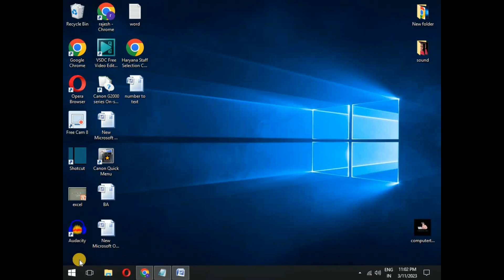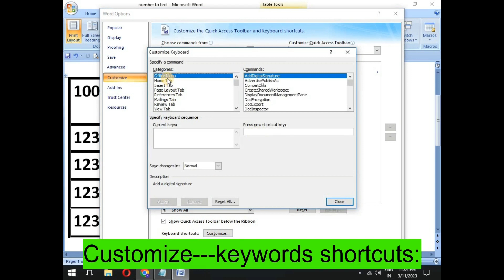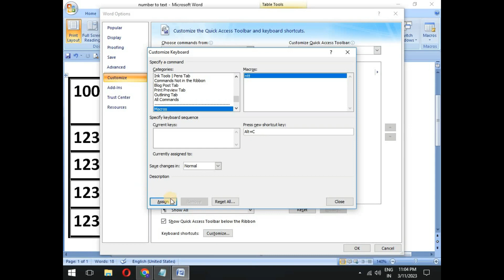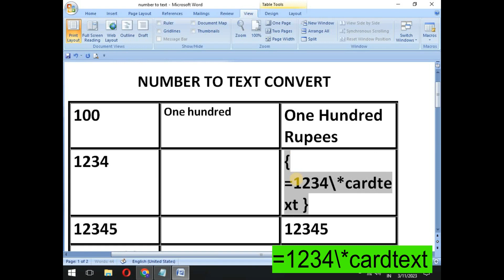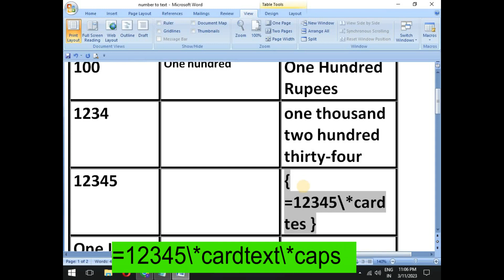How to Convert Number to text in M.S. word| Cardtext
How to Convert Number to text in M.S. word

How to Convert Number into word in M.S. word
MS Word Tutorial (hindi)
ms office
microsoft word in 2021
ms word tricks and tips
word 2019 tips and tricks
ms-word for beginners
ms word
microsoft word tips and tricks 2019
microsoft word
word tutorial
word
ms word in hindi
microsoft
Computer user must know
ms word
microsoft word tricks secrets
ms word
Word tutorial
microsoft Word
trick for ms word
ms Office
ms word shortcut key tricks
ms word ke tricks
Microsoft Office
ms word me new tricks
ms word ki trick

Code link